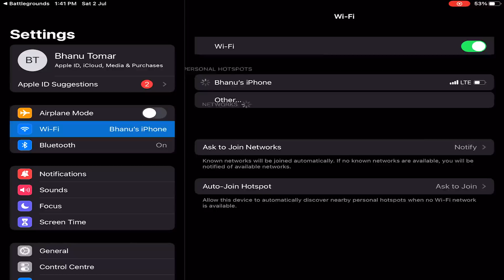😟RANDOM CHALLENGE ME FOR KILL RACE AND ! Oneplus,9R,9,8T,7T,,7,6T,8,N105G,N100,Nord,5T,NeverSettle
Oneplus,9R,9,8T,7T,7,6T,8,Nord105G,N100,Nord,5T,NeverSettel
SAMSUNG,A3,A5,A6,A7,J2,J5,J7,S5,S7,S9,A10,A20,A30,A50,A70